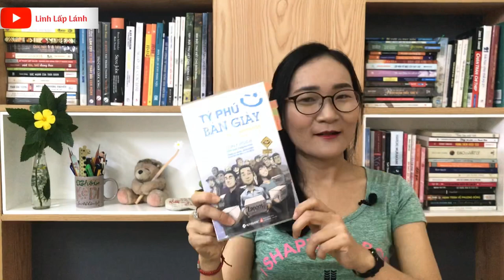⭐️[Review sách] Tỷ phú bán giày 👢|| Tác giả: Tony Hseih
"Tỷ phú bán giày" của Tony Hseih là câu chuyện về cuộc phiêu lưu của Tony và những người bạn từ thuở thiếu thời cho đến khi lập nên LinkExchange và sau này là Zappos.com. Ở bất kỳ thời điểm nào, Tony cũng nhìn thấy những cơ hội, những niềm vui, những người bạn thú vị. Và cũng vì vậy, anh tạo nên những truyền kỳ của chính mình tại những nơi mình xuất hiện.

👠 “Tỷ phú bán giày” mang đến cái nhìn gần gũi về cái gọi là giá trị cốt lõi, về xây dựng văn hóa doanh nghiệp, về việc theo đuổi hạnh phúc. Cuốn này hài hước, dễ đọc, chẳng có gì cao siêu nhưng lại rất dễ dàng tìm thấy chính mình trong câu chuyện của Tony Hseih. Có đôi lúc mình không biết chọn lựa đó của mình đúng hay sai. Tony thì không vì anh ấy luôn xác định mình muốn gì trước khi ra quyết định và sẵn sàng trả giá để đạt được điều mình muốn. Tony sống chân thành với chính mình trong từng khoành khắc. Mỗi việc anh làm đều thực sự là vì bản thân được vui vẻ mà làm. Và ảnh làm cho đến khi cảm thấy không còn vui vẻ nữa thì sẽ dừng lại, suy nghĩ và lại chọn lựa những lựa chọn mới mẻ khác. Bởi vậy lắng nghe chính mình rất quan trọng. Hiểu được giá trị của bản thân, những giá trị mình trân trọng, theo đuổi và muốn được nhìn nhận sẽ giúp mình có được những quyết định phù hợp với chính mình.

🍷 Chúc các bạn đọc sách vui vẻ và đưa ra những lựa chọn tốt nhé!
💌 From linhlaplanh with ❤️